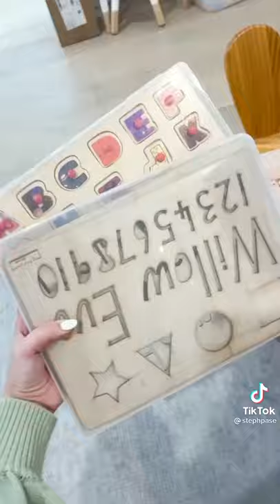TIKTOK ORGANIZING TIPS HOW TO ORGANIZE YOUR HOME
ORGANIZATION TIKTOK TIPS HOW TO ORGANIZE YOUR HOME

Playlist & Videos